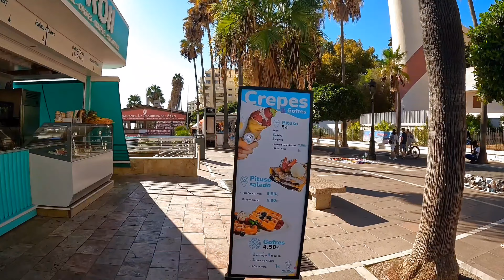MARBELLA Spain Charming Experience | Costa Del Sol | October 2023 [4k]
Exploring Marbella on a walking tour is a wonderful way to immerse yourself in the town's rich culture, history, and stunning scenery. Here's a suggested itinerary for a memorable walking tour of Marbella:

Marbella, located in the beautiful province of Malaga, Spain,
promises a charming and memorable experience. Marbella is renowned for its picturesque old town, stunning beaches, and rich cultural heritage. Here's a glimpse of what you can expect on this delightful journey.

Marbella is one of the most important tourist cities on Costa del Sol and in all of Spain. Most of the year it is a center of attraction for international tourism thanks mainly to its climate and its tourist infrastructures.

The city also has a significant archaeological heritage, several museums and performance spaces as well as cultural calendar with events ranging from reggae to the opera.

Marbella boasts beautiful beaches, and a leisurely walk along the beach promenade is a highlight of any visit. You can enjoy the sound of waves, soak in the sun, or even stop for some fresh seafood at one of the beachfront restaurants.

marbella offers an authentic and delightful experience, allowing you to immerse yourself in the town's rich history, culture, and natural beauty.

Whether you're a history enthusiast, a beach lover, or a foodie, Marbella has something to offer every traveler. Enjoy your unforgettable journey!
RECORDING DATE:
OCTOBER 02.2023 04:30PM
27°C / 80.6°F